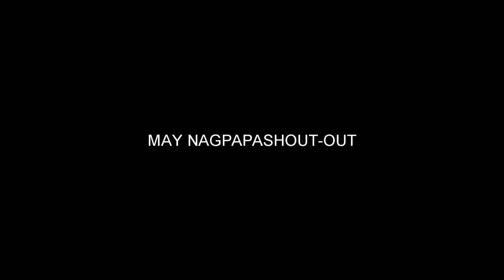TATTOO ARTIST - THE FAMOUS VLOGGER